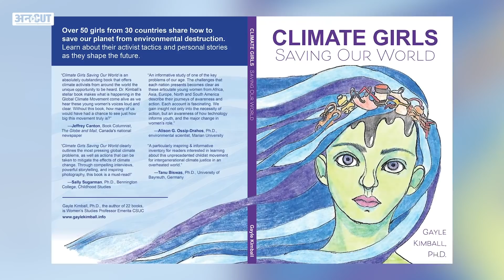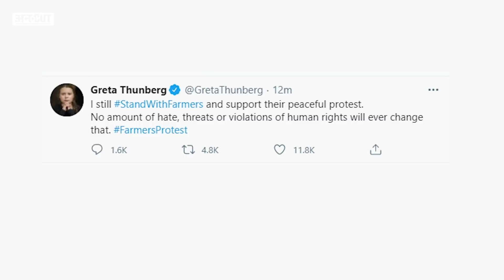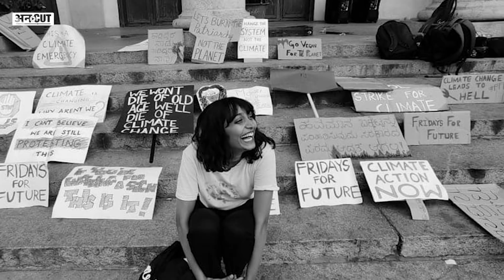Great ToolKit: Toolkit Case में Arrest हुईं Disha Ravi ने BJP और PM Modi पर क्या कहा है?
किसान आंदोलन के दौरान हुई हिंसा में साजिश के तार खंगालने में जुटी दिल्ली पुलिस ने 21 साल की दिशा रवि को गिरफ्तार किया है। आपको याद होगा कि पर्यावरण एक्टिविस्ट ग्रेटा थनबर्ग ने किसान आंदोलन को लेकर एक टूलकिट ट्विटर पर शेयर की थी, दिशा की गिरफ्तारी इसी को लेकर हुई है, दिशा की गिरफ्तारी पर विपक्ष सवाल उठा रहा है. ऐसे में इस वीडियो के जरिए जानिए कौन है दिशा रवि.